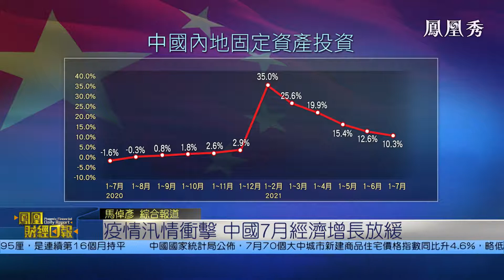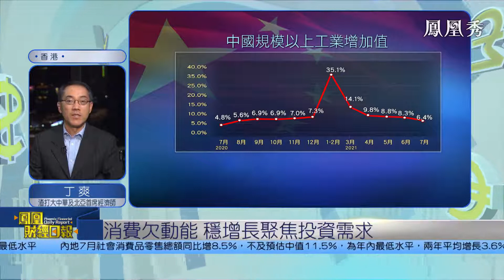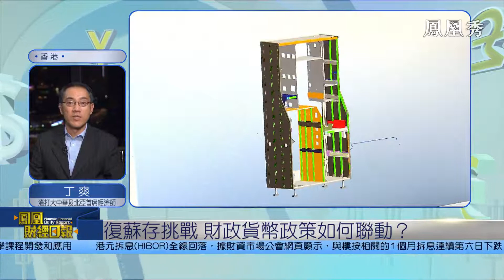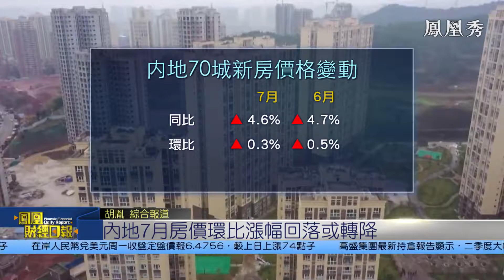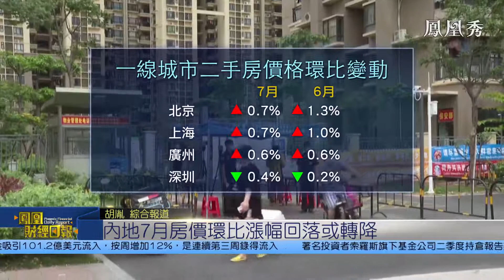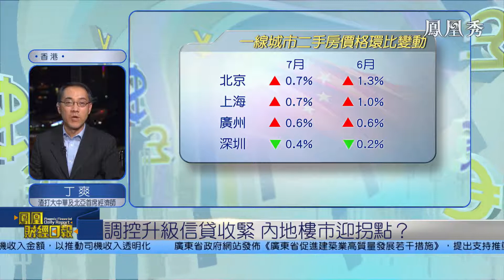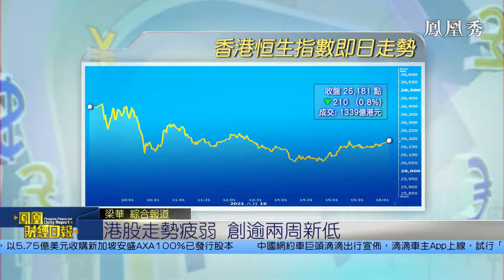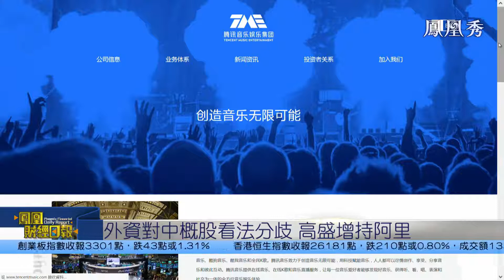【鳳凰財經日報】内地7月宏觀經濟偏冷 丁爽：就業穩定利復蘇 財政政策仍有空間【鳳凰秀】20210817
七月份內地外部不確定因素增加。受暴雨和部分地區局部疫情散發等狀況影響，部份主要經濟指標增速有所回落，其中工業增加值按年增長6.4%，創近一年來最低。國家統計局預計，下半年內地經濟增長將會放慢，在穩增長壓力加大的情況下，貨幣和財政政策該如何發揮聯動效應？